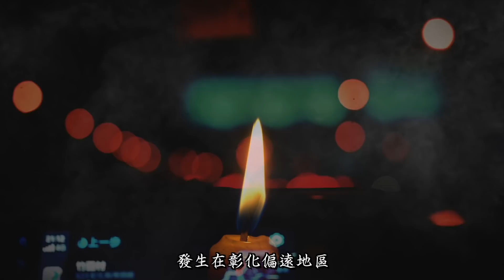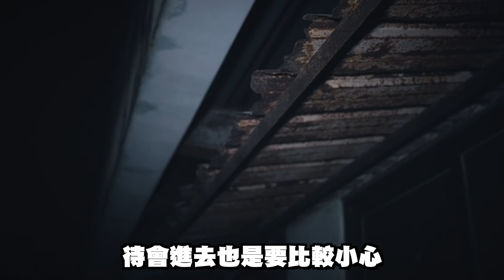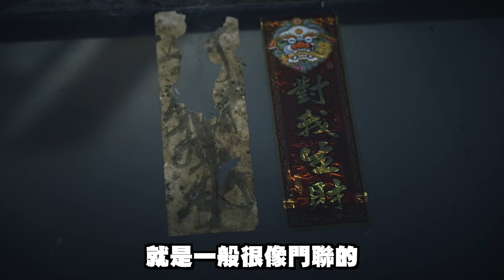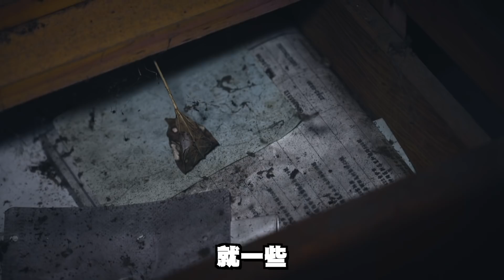養鬼人陰宅Ep1｜夜入陰法施術者養鬼房子！裡面鎮鬼符竟失效了！現場不斷發出離奇叫聲...《未來男友Liann》feat.國王King 果果｜都市傳說｜鄉野奇談｜靈異探險